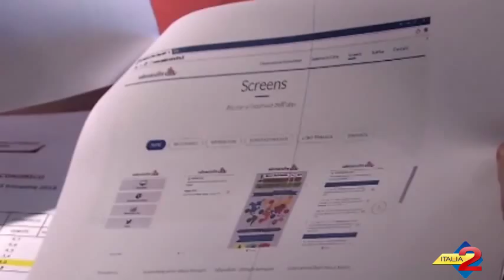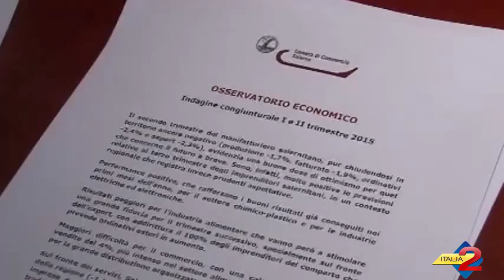Salerno, Camera di Commercio, presentati i dati rilevati dall’Osservatorio economico provincial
Questa mattina,  presso la sede della Camera di Commercio di Salerno, il presidente dell’Ente, Andrea Prete,  ha illustrato i dati rilevati dall’Osservatorio economico provinciale, con particolare riguardo all’analisi congiunturale del 2’ trimestre 2015 e le previsioni per il 3’ trimestre.